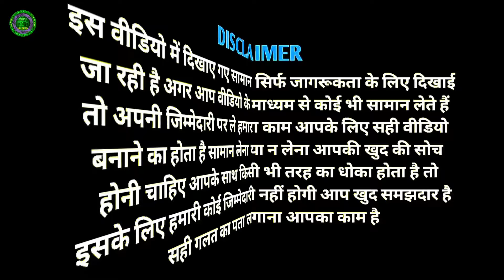100% Manufacturer & Wholesaler//Fashionable Items in Kolkata//Expected Fashion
░▒▓█►─═𝙉𝙚𝙬𝙡𝙞𝙛𝙚 𝙑𝙞𝙚𝙬═─◄█▓▒░
__/SOCIAL LINKS\__《《《/\/L\/》》》
Tag..
You’re free to use this song in any of your videos you must include the following in your video description (Copy & Paste): Song: Music provided by ALD - No Copyright Music Video